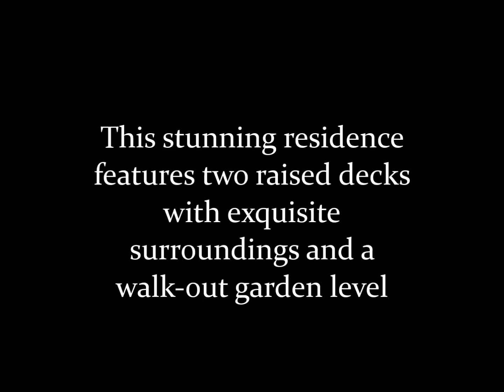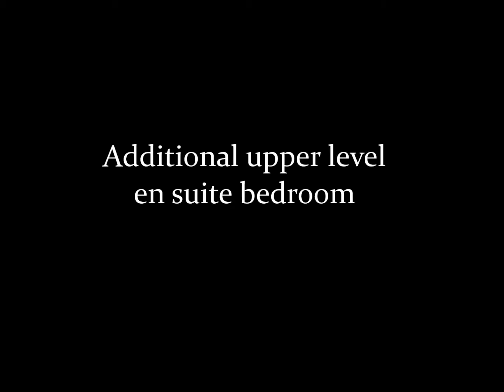9944 Southern Hills Circle in Lone tree offered by Terry McCaffrey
Exceptional townhome living just minutes to Lone Tree Golf Club.  featuring two raised decks- one off the main living room and the other off the Masrter Suite, you are surrounded by a serene landscape of shade trees and walkways.  Featuring three bedrooms with 3 baths and main floor poser room, the home is perfect for entertaining or simply retreating to your won private oasis.